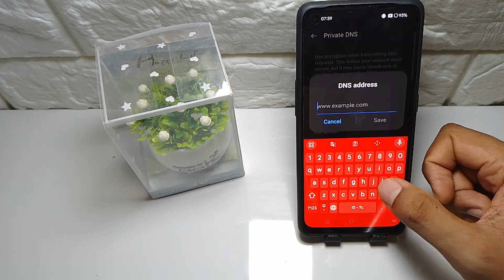Private DNS in Oppo Phones - use Private DNS your internet